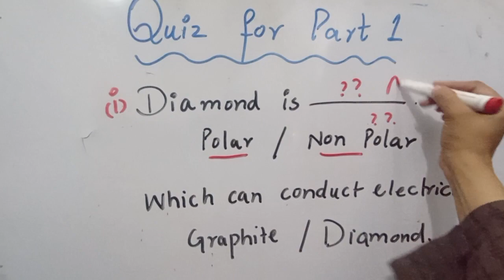FSc.1.Quiz... Ans me in comments..